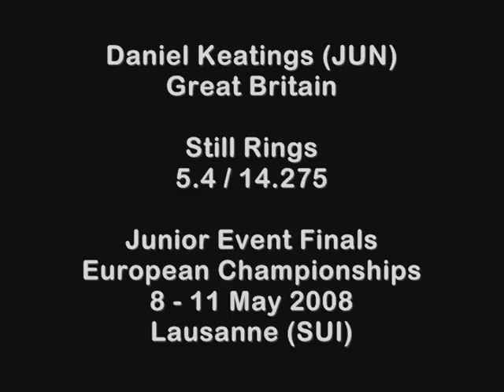2008 EC EF JUN Keatings Daniel SR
2008 EC EF JUN Keatings Daniel SR